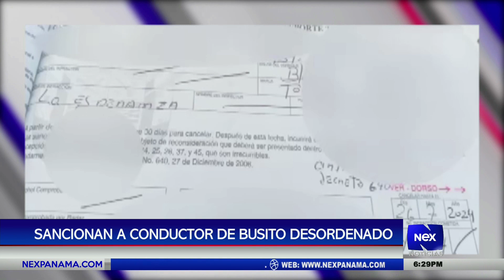Sancionan a conductor de busito por manejo desordenado